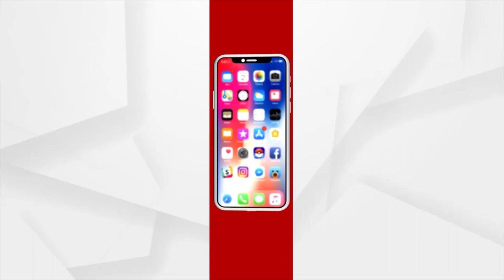Odisha Celebrates Festival Of Colours 'Holi'